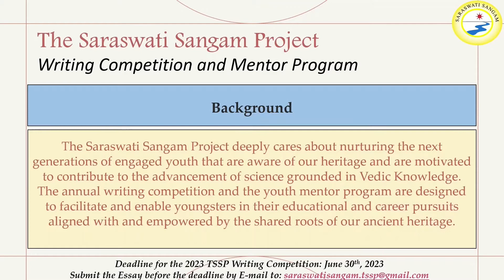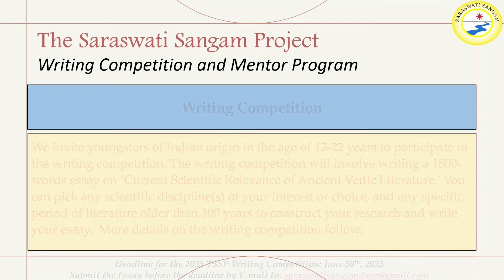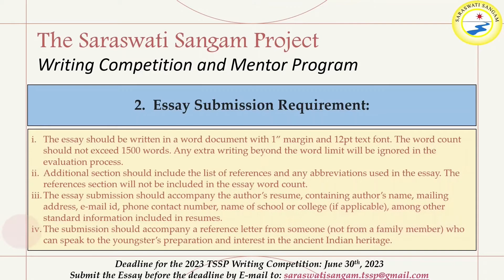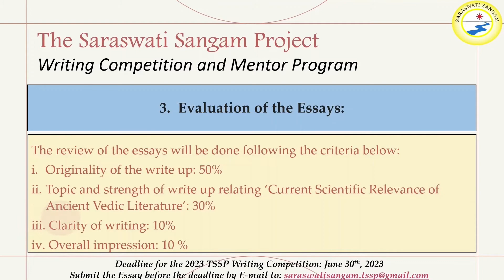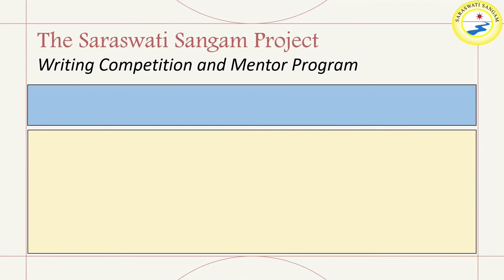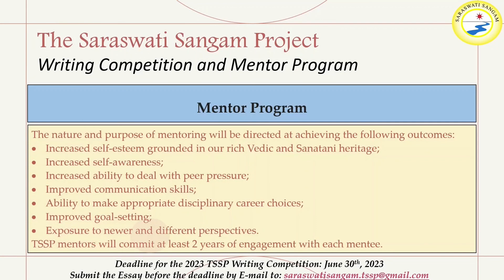2023 The Saraswati Sangam Project Writing Competition and Mentor Program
The Saraswati Sangam Project (TSSP) deeply cares about nurturing the next generations of engaged youth that are aware of our heritage and are motivated to contribute to the advancement of science grounded in Vedic Knowledge. The annual writing competition and the youth mentor program are designed to facilitate and enable youngsters in their educational and career pursuits aligned with and empowered by the shared roots of our ancient heritage.

For more information on TSSP, do a search on ‘Saraswati Sangam Project’ on YouTube.

Writing Competition

We invite youngsters of Indian origin in the age of 12-22 years to participate in the writing competition. The writing competition will involve writing a 1500-words essay on the theme ‘Current Scientific Relevance of Ancient Vedic Literature.’ You can pick any scientific discipline(s) of your interest or choice, and any specific period of literature older than 300 years to construct your research and write your essay.  More details on the writing competition follow:
1. Structure of the Essay Competition:
ii. The essay should be written in English and will need to be solo and original writing. Only one essay submission is allowed per person. Any form of plagiarism will disqualify the submission.
iii. All references and materials used to prepare the essay should be listed in the bibliography, as well acknowledging any help sought from anyone other than the author.
2. Essay Submission Requirement.
i. The essay should be written in a word document with 1” margin and 12pt text font. The word count should not exceed 1500 words. Any extra writing beyond the word limit will be ignored in the evaluation process.
ii. Additional section should include the list of references and any abbreviations used in the essay. The references section will not be included in the essay word count.
iii. The essay submission should accompany the author’s resume, containing author’s name, mailing address, e-mail id, phone contact number, name of school or college (if applicable), among other standard information included in resumes.
iv. The submission should accompany a reference letter from someone (not from a family member) who can speak to the youngster’s preparation and interest in the ancient Indian heritage.
v. Current participants in the TSSP Mentor Program are not eligible to participate in the essay competition.
3. Evaluation of the Essays
The review of the essays will be done following the criteria below:
i. Originality of the write up: 50%
ii. Topic and strength of write up relating ‘Current Scientific Relevance of Ancient Vedic Literature’: 30%
iii. Clarity of writing: 10%
iv. Overall impression: 10 %
4. Writing Competition Prizes
i. TSSP will recognize three best essays with the TSSP Best Essay Award along with a cash component: $500 (first place); $400 (second place); $300 (third place).
ii.  The best 10 essays will be invited to participate in the TSSP Mentorship Program. See the details below.
iii. All participants will be given a certificate of participation.
iv. Names and essays of all the winners will be published on TSSP social media channels .

Deadline for the 2023 TSSP Writing Competition: June 30th, 2023

Mentor Program

The authors of the best 10 essays every year will be invited to The Saraswati Sangam Project’s Mentor program. Each mentee will be matched with a mentor with 25+ years of experience in the field of science, engineering or technology, with the best attempt made to match the areas of interest of the mentee with that of the mentor. The mentor will meet the mentee once every quarter to advise, guide and provide resources to help the mentee succeed in their self-growth, self-confidence, educational, and career pursuits.
The nature and purpose of mentoring will be directed at achieving the following outcomes:
• Increased self-esteem grounded in our rich Vedic and Sanatani heritage;
• Increased self-awareness;
• Increased ability to deal with peer pressure;
• Improved communication skills;
• Ability to make appropriate disciplinary career choices;
• Improved goal-setting;
• Exposure to newer and different perspectives.
TSSP mentors will commit at least 2 years of engagement with each mentee.